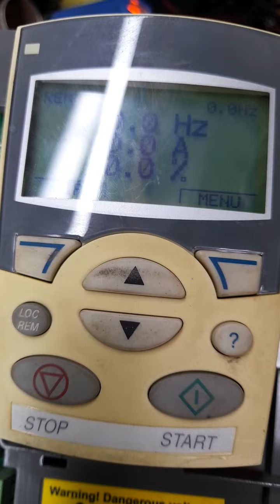ABB INVERTER REPAIRING TECHNIQUES